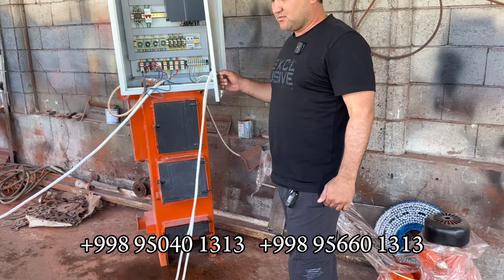ГИЛАМ ЮВИШ ЦЕНТРИФУГА АПАРАТИ НАРХЛАРИ 2024